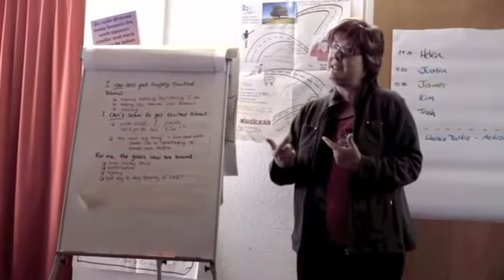2011 Kaizen Sleepover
Memories of the Kaizen Sleepover 2011 in Switzerland.